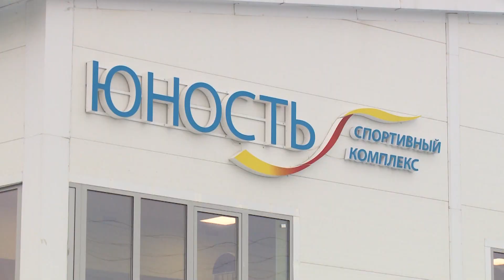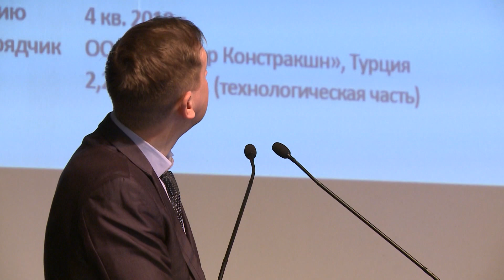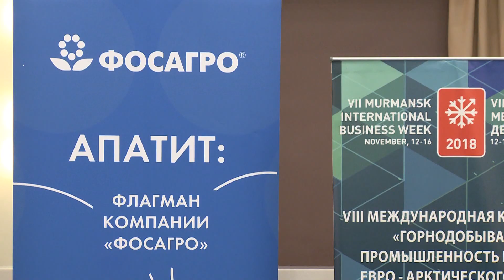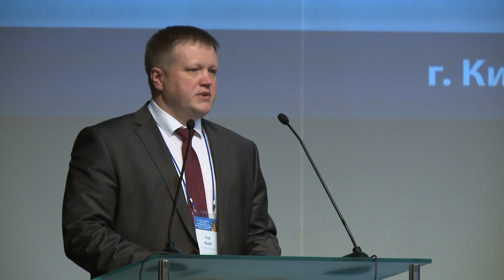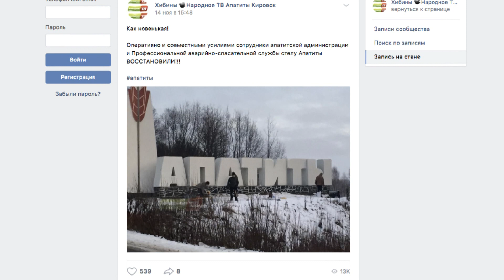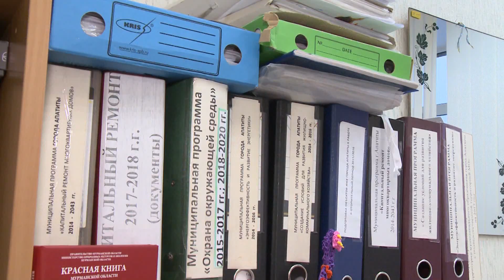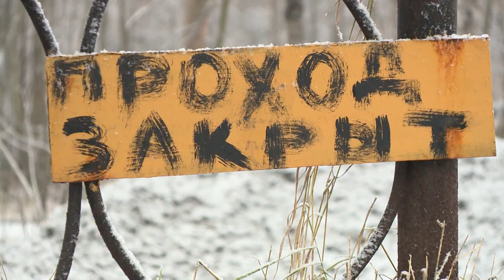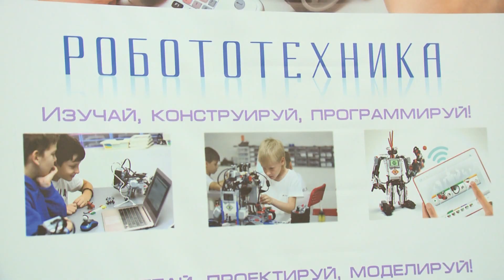Дежурный репортер от 17.11.2018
Основные события недели в программе Антона Рассказова «Дежурный репортер» от 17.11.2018

00:29 – Хорошие новости для молодых мам! В Кировске и Апатитах спортивные организации и учреждения предлагают льготные абонементы для занятий спортом!
01:59 – В Кировске состоялась VIII международная горнопромышленная конференция Баренцева Евро-Арктического региона: «Взгляд в будущее».
06:11 – Кто привел в порядок стелу Апатиты?
08:06 – Хулиганы в Кировске разбомбили прицеп на городском стадионе! (В четверг они пришли с повинной!).
19:13 – Капремонт в Апатитах. Какие дома отремонтируют, а какие перейдут на 2019 год!
12:22 – Реконструкция городского парка в Апатитах. Что сделано?
14:24 – На этой неделе в нашем районе ряд крупных ДТП!
16:44  – В Апатитах состоялся Всероссийский фестиваль «Наука 0+». (Следующий состоится только через 3 года!).